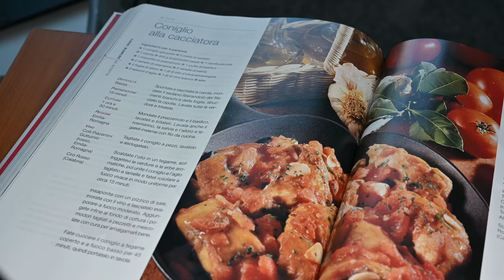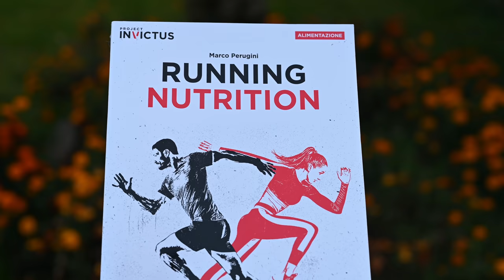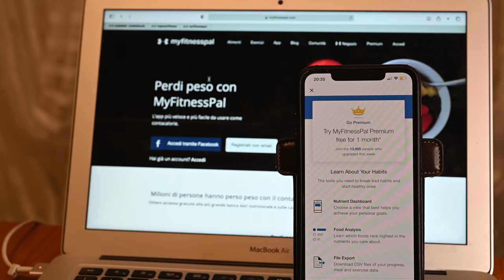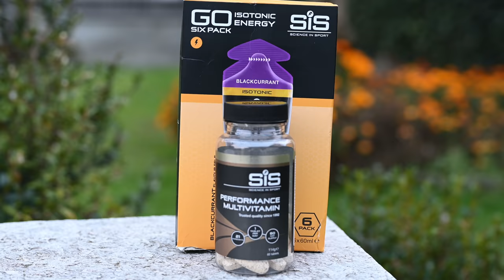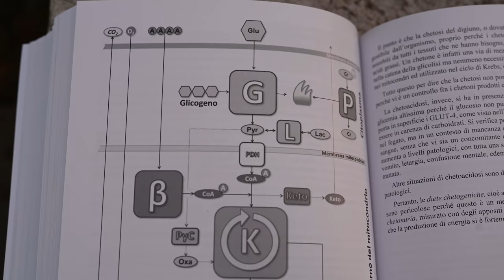Alimentazione e Corsa, Running Nutrition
L'alimentazione è una parte cruciale di chi sia allena, nel video spieghiamo qualche aspetto di alto livello di alimentazione e descriviamo Running Nutrition, il nuovo libro del @project_invictus, dedicato alla corsa. Ne raccontiamo in maniera sintetica i grandi pregi e spieghiamo perché comprarlo e quali sono le caratteristiche del libro.

ecco i principali link:
► Running Nutrition di Marco Perugini
Tutti i libri del Project Invictus:

00:00 sintesi del video
00:14 Sigla
00:26 Alimentazione e Corsa, le scelte
02:20 Running Nutrition, il libro
06:10 Opinione di Andrea
11:55 Conclusioni

Per acquistare le Nike Tempo Next %, ecco i principali link:
► Maxisport (miglior prezzo 141 euro)

⏱️LIBRO DI DANIELE LUCCHI⏱️
► Run (bianco e Nero) di Daniele Lucchi
► Run (colori) di Daniele Lucchi

I miei prodotti Running preferiti (28 Novembre 2020), aggiornati mensilmente, con recensione dettagliata